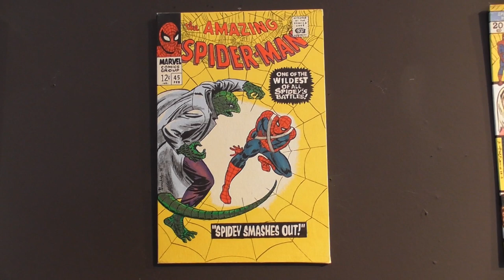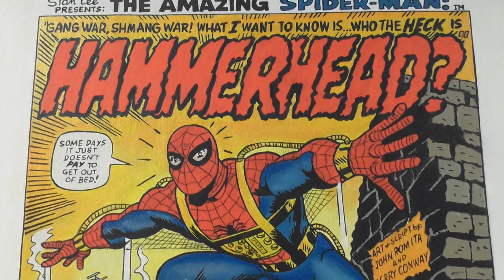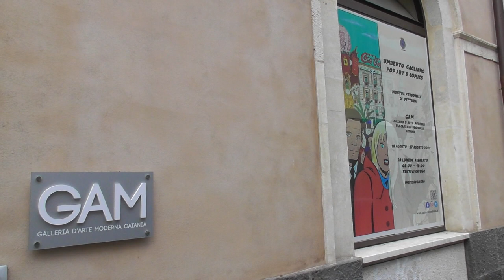POP ART & COMICS AL GALLERIA D'ARTE MODERNA DI CATANIA 2022 - MOSTRA DI PITTURA DI UMBERTO GAGLIANO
La scorsa estate, all'interno delle sale del GAM (galleria d'arte moderna) di Catania, è stata esposta la personale di pittura di Umberto Gagliano, dal titolo Pop Art & Comics.
Una collezione di 60 tele in acrilico su tela di varie dimensioni.
Umberto Gagliano nasce a Catania nel 1970.
E' un moderno esponente di quella che viene definita arte "Neo Pop".
La sua passione crescente per l'arte lo spinge fin da giovanissimo al disegno ma solo alla fine degli anni 90 inizia a riportare in acrilico su tela, e in grandi dimensioni, le vignette viste per la prima volta sui fumetti della Marvel quando era ancora in tenera età negli anni 70.
E' così che Umberto Gagliano realizza opere come "Peter Parker", "Betty, Peter and Ned", "Peter Parker and Gwen Stacy" o ancora "Peter Parker and Mary Jane Watson" e "Flash Thompson and Gwen Stacy", tutte opere che l'autore realizza con l'intento di rendere omaggio al grande disegnatore della serie cronologica "The Amazing Spider-Man" John Romita Sr. che ama da subito quando vede il suo tratto in quei fumetti.
L'artista all'età di sette anni (1977) entra nel proprio mondo dei sogni, nell'arte e nella Pop Art.
A parte qualche sporadica esposizione a collettive nella sua città di origine, l'autore incrementa fortemente la produzione delle sue opere in tempi più recenti ed è in occasione delle sue partecipazioni a Festival del Comics e della Cultura Pop che si sono svolte a Catania tra il 2016 e il 2017 che riscuote grandi apprezzamenti, anche da parte di disegnatori della Marvel, per nulla indifferenti alle sue riproduzioni di svariate copertine e prime pagine Marvel anni 60.
L'autore, conclusa questa parentesi "super eroistica", pur conservando lo stesso tratto fumettistico, inizia a raffigurare scene e personaggi delle tradizioni e del territorio di cui è originario.
Lo si vede infatti cimentarsi nella realizzazione di acrilici su tela che raffigurano "l'opera dei pupi" come "Uzeta Catanese" e "Orlando e Ferraù a Palermo".
I volti dei paladini, raccontati nella "Storia dei Paladini di Francia", in primo piano e su sfondi di città siciliane in contesti medioevali sono un chiaro tributo dell'artista alla splendida Sicilia ed ai suoi siti proclamati dall'Unesco.
Umberto Gagliano tra il 2018 e il 2020 ottiene massimi riconoscimenti per la realizzazione di una collezione di 18 tele dedicate alla Città di Catania ed alla sua Santa Patrona, Sant'Agata.
Le opere raffigurano la città durante i festeggiamenti patronali tra gli anni 50 e gli anni 70.
Tra candelore (cerei votivi) e fedeli in processione si possono incontrare quei personaggi illustri della letteratura e del cinema che hanno dato lustro alla città negli anni della ripresa economica dopo guerra e nel periodo della "Dolce Vita".
Alberto Sordi, Gina Lollobrigida, Marcello Mastroianni, e poi ancora Vitaliano Brancati, Angelo Musco, Leonardo Sciascia, Andrea Camilleri, Pier Paolo Pasolini, tutti insieme ad omaggiare la città in festa e la sua patrona Sant'Agata.
La mostra è stata realizzata ben tre volte e voluta sia dalle autorità cittadine, che la inseriranno  nel programma ufficiale dei festeggiamenti agatini del 2019, che realtà private.
Importanti Store con sedi in tutto il territorio nazionale hanno voluto omaggiare la patrona Sant'Agata esponendo la collezione delle opere di Umberto Gagliano nella loro sede a Catania.